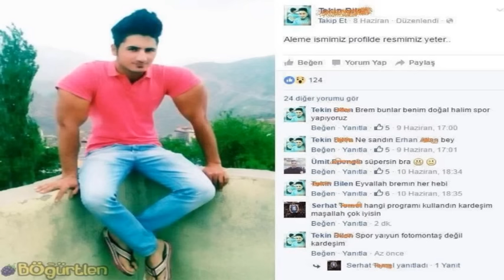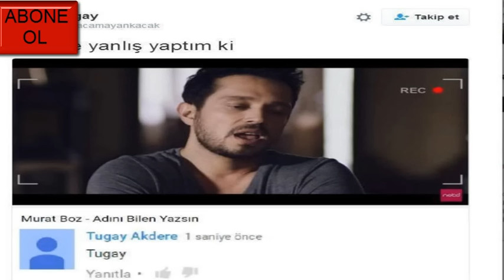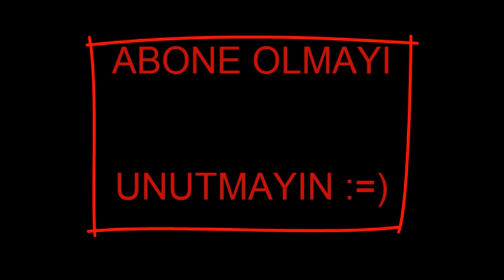Bu Capsler Serinletiyor